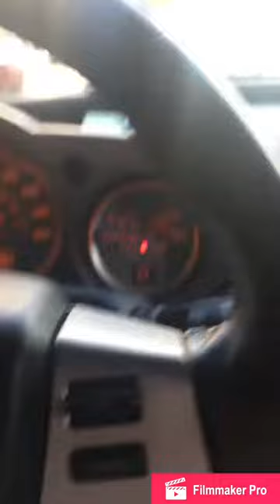Brandon and bugs !